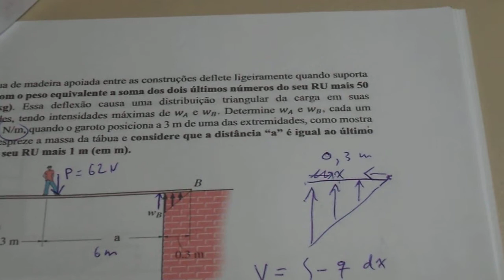esforço e elasticidade 4 tabua de madeira com garoto parte 2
esforço cortante triangular

acredito que o calculo do momento para ser preciso deveria levar em consideração a distancia do centro do traindulo. ou seja o que fiz foi uma simplificação prática

preciso estudar melhor isso mas  pelo que entendi a força cortante  ira  fica no centro da area triangular. mas  outros exercicios eles não dão a cortante dão uma força extrena fora do centro. então fico fico na dúvida.